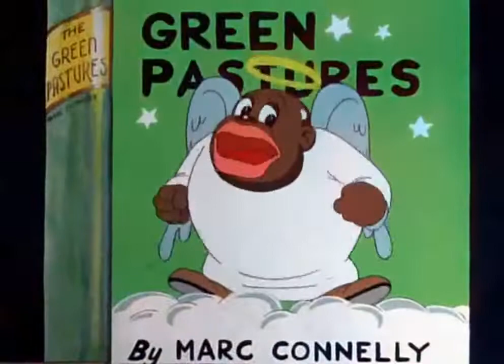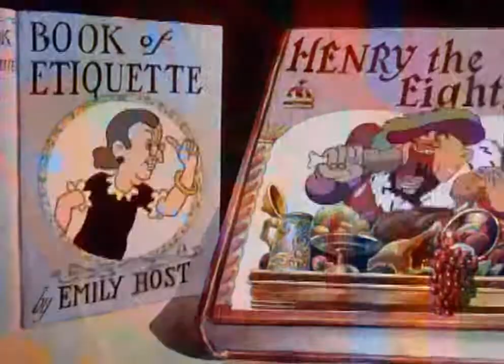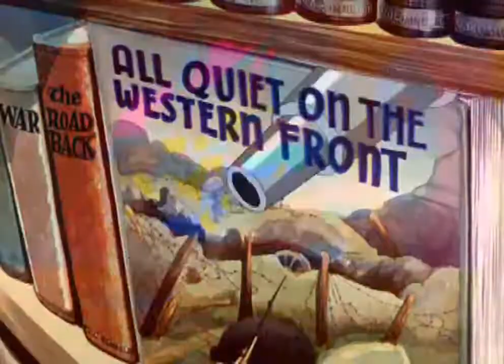Best Classic Cartoon | Have You Got Any Castles 1938